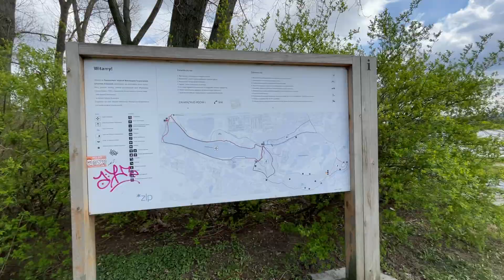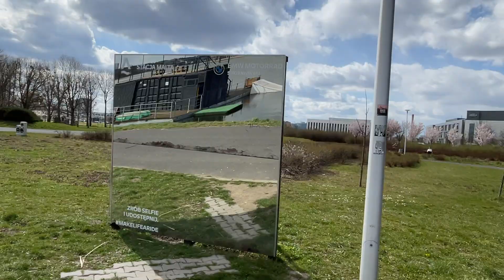Walking around beautiful Malta lake in Poznan Poland Vlog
Walking around beautiful lake in Poznan Poland.Lake Malta, known also as the Maltański Reservoir, is an artificial lake in Poznań, Poland. One of the biggest Man made lakes in Poznan. one can see Galeria Malta int he background. One of the best shopping malls in Poznan.  Vlog